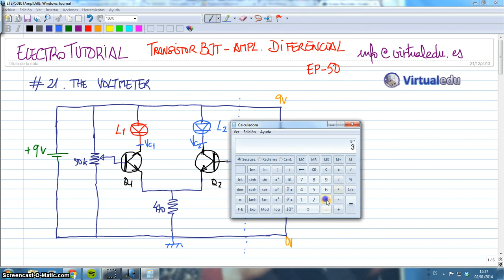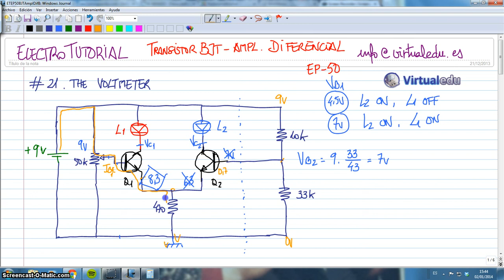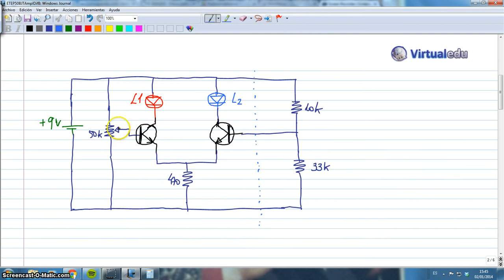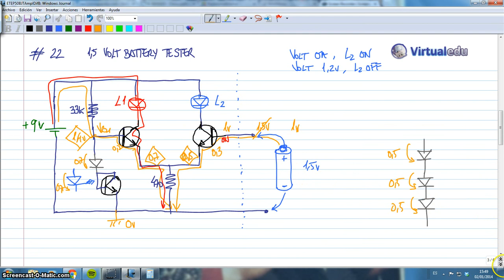ElectroTutorial 284 (1) Amplificador Diferencial - BJT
Funcionamiento de circuitos con transistor BJT como amplificador diferencial. Comprobador de voltajes